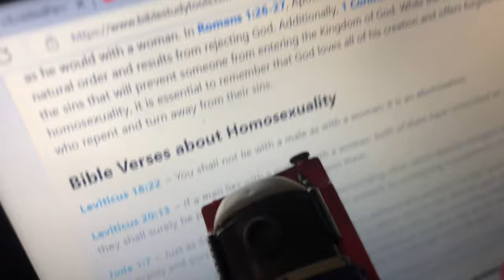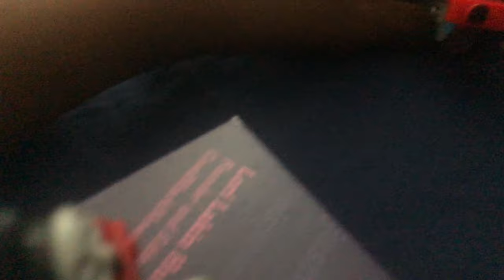Trackmaster Thomas and Friends Season 4 Ep 14: The return of women Episode III: The Final Battle